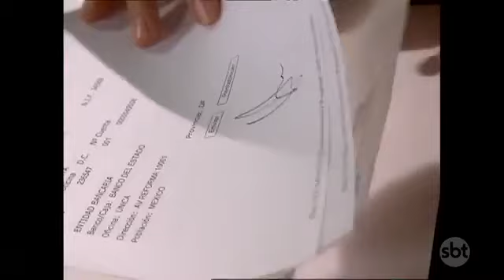Rubi - Capítulo 65 - Sexta ( 14/04/17 ) Parte { 6/7 }